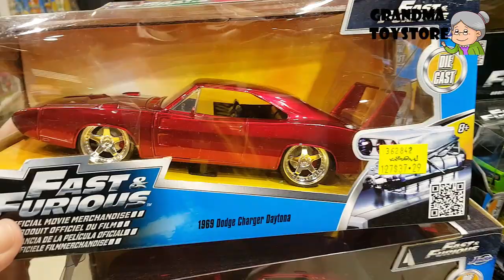Unboxing TOYS Review/Demos - Fast and Furious 1969 Dodge Charger Dayton a sports car ワイルドスピード1969ダッ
Grandma toystore brings to you the unboxing of the Fast and Furious 1969 Dodge Charger Daytona sports car